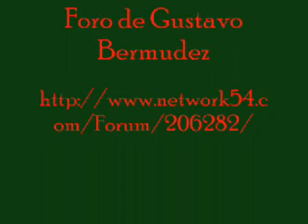ALÉN, libre.wmv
Gustavo Bermudez en ALÉN